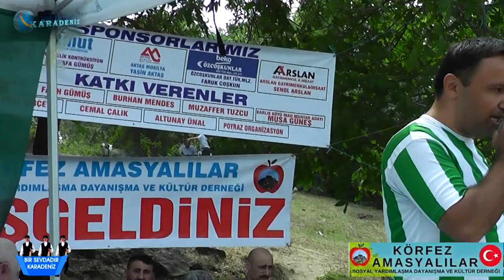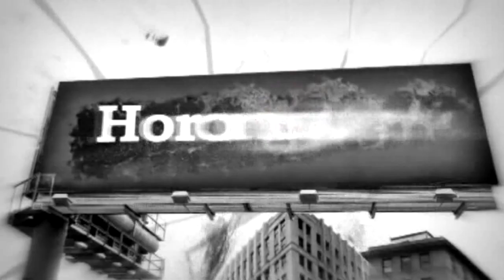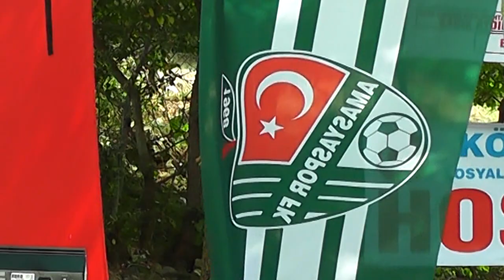Körfez Amasyalılar Piknik 2 Bölüm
İki buçuk aylık yeni yönetim ve Başkanın büyük başarısı Körfez Amasyalılar Derneği Geleneksel Piknik Şöleni 2. Bölüm